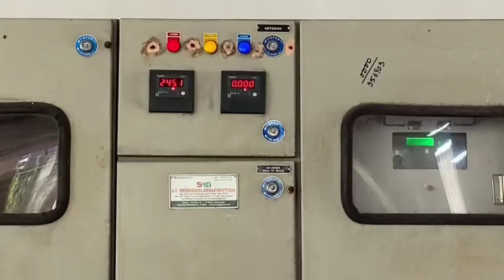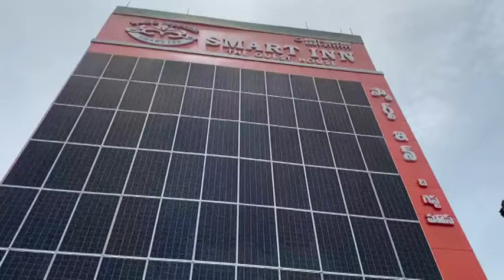With solar panels instead of windowpanes, an Indian hotelier fights pollution